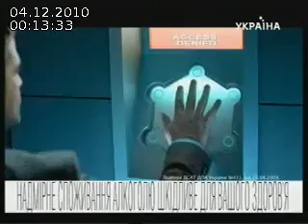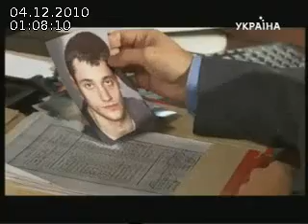Шустер Live 03 12 2010 г часть 5